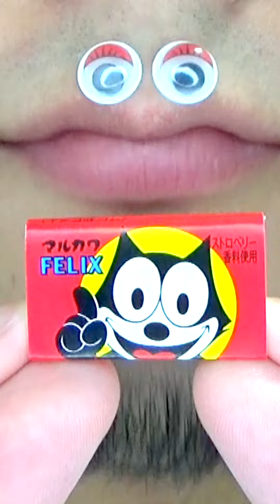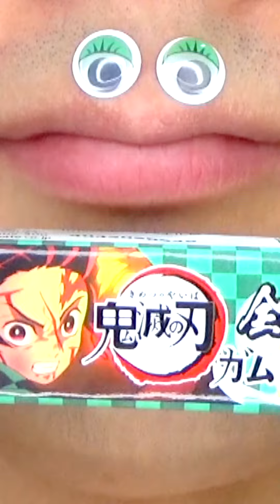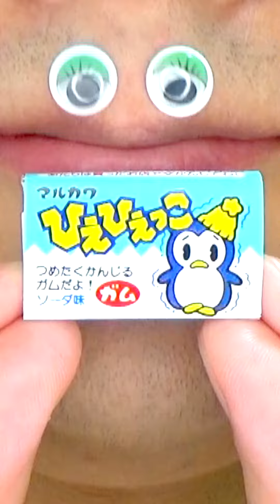Shasuke8b ASMR video 😋😋😋